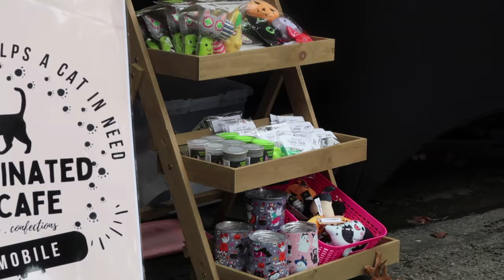Toffee tried to sit on my face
She's doing a Butters without the meows.